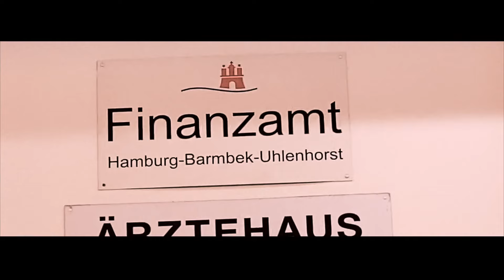GZUZ feat. JAILL - Paar Tausend (prod. Gejo)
Beat produziert von Gejo

© Bei diesem Video handelt es sich um einen Remix, kein Original. Alle Rechte liegen bei dem jeweiligen Label und weiteren Urheberrechtsinhabern!